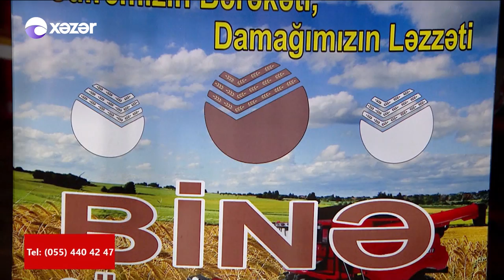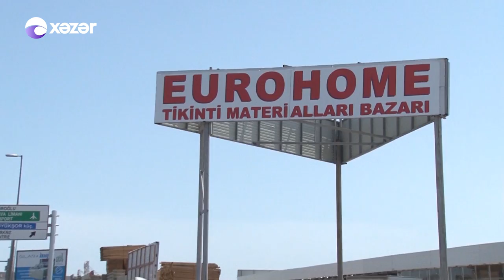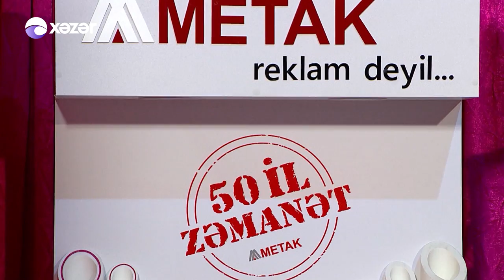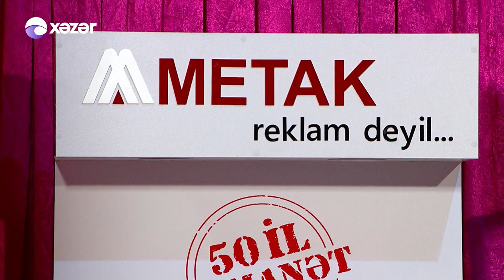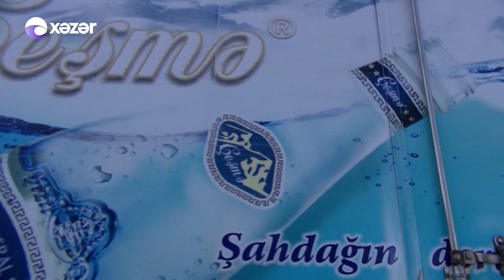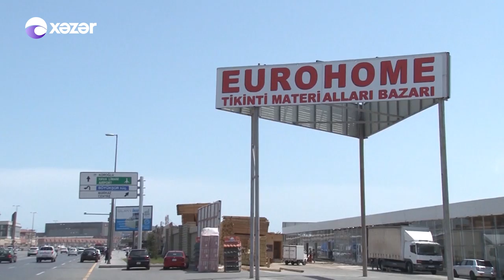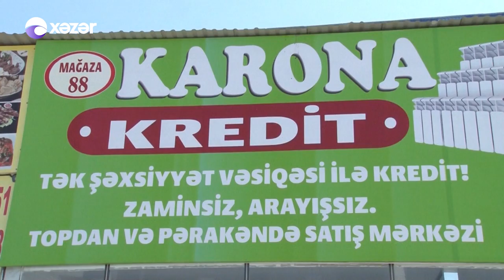5 də 5 - Gövhər Rzayeva, Aslan Hüseynov, Nazim Pişyari, Zahidə Günəş (14.06.2019)